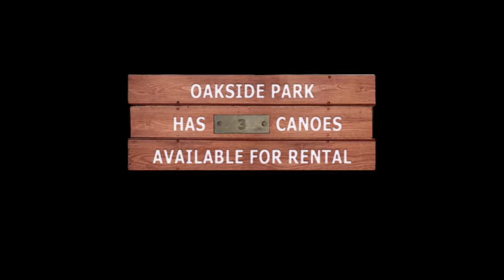3 idiots and A Spectator play Slenderman: The Arrival, Matt